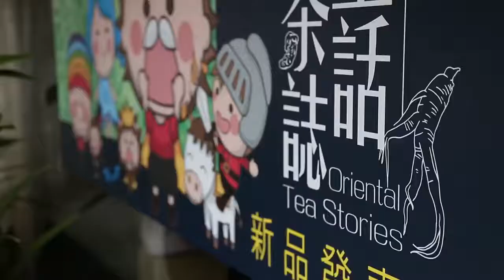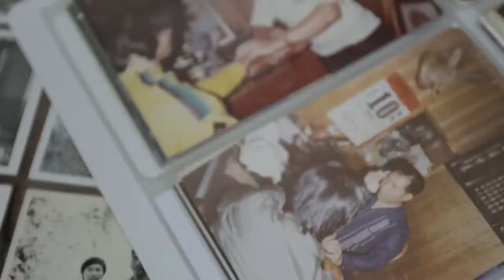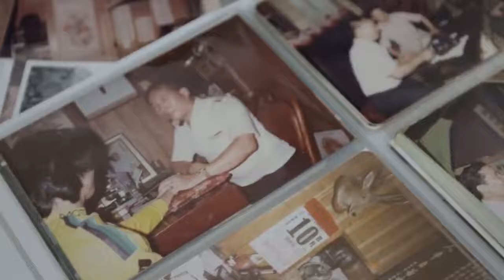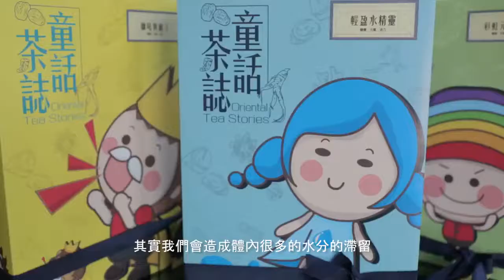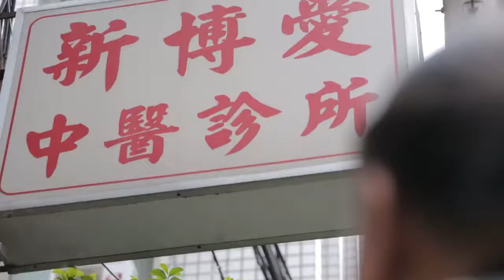CA喜愛影像【2016 童話茶誌形象宣傳影片】精華短片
CA Film Productions
喜愛影像製作

專業攝影團隊
是由一群熱愛攝影的人所組成的攝影團隊
企業形象影片、商業攝影、政府標案、微電影
活動紀錄、電視節目、動畫製作、紀錄片

皆為我們所服務的範圍

關於攝影
我們擁有的是拍攝的專業知識與技術
為企業得到最大效益的拍攝與專業建議
用心達成客戶的要求是我們最大的宗旨